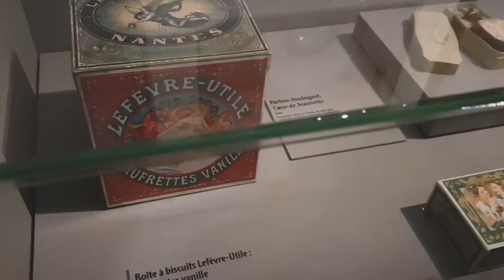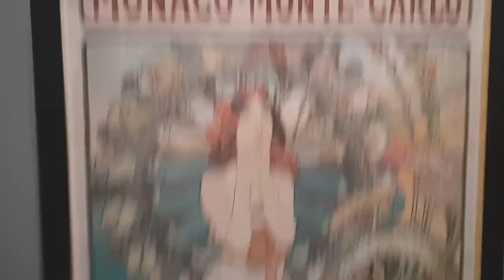Into The Fall (Vlog 25)